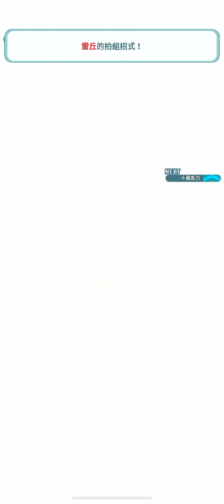阿羅拉的新星｜主線劇情第11章｜寶可夢大師的日常